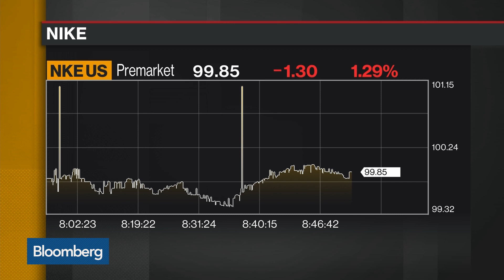Nike's Long-Term Outlook Is Exceptional, Analyst Poser Says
Dec.20 -- Sam Poser, Susquehanna Financial Group research analyst, comments on the market reaction to Nike Inc.'s quarterly earnings. He speaks with Bloomberg's Alix Steel and Mike McKee on "Bloomberg Daybreak: Americas."